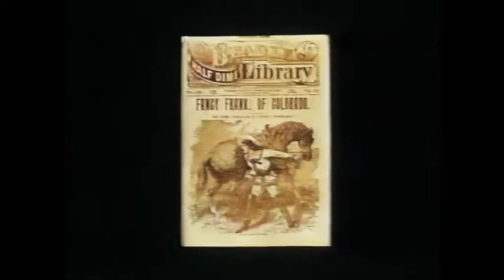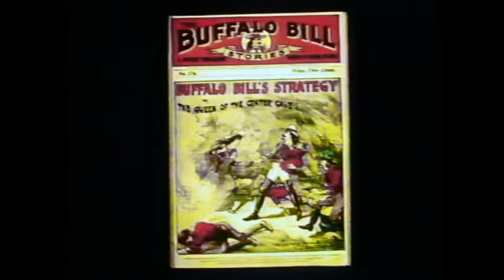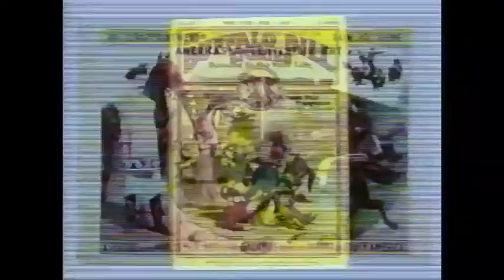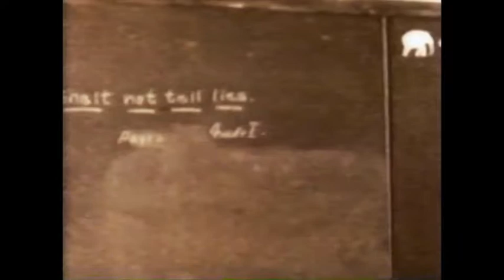Debwewin: "The War Against The Indians" (Part 5 of 7)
Debwewin = "Truth" (Ojibwe)

A documentary released in 1993, entitled: "The War Against The Indians", which was produced, directed, written and narrated, by Harry Rasky.

Many different Indigenous concerns are addressed:  nature; climate change "Earth Changes"; some of the mistakes in history books about what really happened, at the start of Colonialism in North America; the problems with Treaties and the non-treaties that were assumed; prejudice; the residential school system... and many other concerns/causes of The People.

There are interviews with, words from and discussions about
many Chiefs; Elders; Holy Persons; Indigenous leaders and other notable people, including:

Former Governor & Tribal Council Member
for the Ohkay Owingeh Pueblo - Governor Herman Agoya

Hopi Native American Traditional Leader - Thomas Banyaca

Haida Master Goldsmith, Carver, Sculptor, Writer
and Spokesman - Bill Reid

Oneida Actor - Graham Greene

Ojibwe' M'Chigeeng First Nation Artist - Carl Beam (Carl Edward Migwans)

Kwakwaka'wakw First Nation Advocate & Lawyer - Gloria Cranmer Webster

Cherokee Sculptor, Essayist & Poet - Jimmie Durham

Ojibway -Sagkeeng First Nation Ex-National Chief
of the Assembly of First Nations - Phil Fontaine

Arizona Navajo Artist, Writer, Activist & Code-Talker - Carl Gorman

Nuu Chah Nulth - Ahaswinis Reserve - Artist & Fisherman - Ron Hamilton

Ojibwa-Cree - Red Sucker Creek First Nation - Manitoba Legislature
Politician, Consultant, Policy Analyst & Leader - Elijah Harper

Cree - Barren Lands First Nation - Aboriginal Canadian Playwright,
Novelist, Children's Author & Activist - Tomson Highway

Chippewa -Nawash First Nation - Anishinaabe Author, Historian
& Leader -  Basil H. Johnston

Ex-Chief Carib Territory - Kalinago - Dominica
Village Council Chairperson - Garnet Joseph

Stoney-Nakoda Indigenous Spokesman, Philosopher, Statesman, Spiritual Leader - John Snow (Intebeja Mani -  “Walking Seal” )

 Small Robes Band - Blood Tribe - Blackfoot Confederacy
Indigenous Consultant, Professor, Leader & Activist - Leroy Little Bear

Plains Cree - Piapot First Nation - Leader, Elder & Activist - Ray Lavallee

Metis - Cree /Sioux - Artist, Leader & Spokesman - Jim Logan

Odawa - Wikwemikong  / Fisrt Nations - Speaker,
Wise man, Philosopher & Author - Wilfred Pelletier

...and several other Indigenous artists, writers, academics and politicians.

The story starts over 40,000 years ago, through the invasion of the Spanish and Europeans; through the "walk of shame"; through the many U.S Wars with persons such as Custer; through the 1st & 2nd Wounded Knee; the Oka crisis ...and right up to 1992.

 I claim no ownership of any of the clips used...and employ my borrowing  of them with respect and thanks.  No personal monetization is being done with this video, by me,, nor am I receiving any other benefits from any of this video. It is meant for all.., to teach/educate, discuss,  inspire and inform.

 I thank Harry Rasky..(in Spirit), his family... and all the other brothers and sisters involved in the making of this documentary/film... and for the push for positive and peaceful change on Mother Earth and respect for our Peoples.

"I think we need to take two steps backwards
 in our push for technology, entertainment  & industry,
speed and tour desire for monetary riches,
 so that the next generation, can take one step forward."